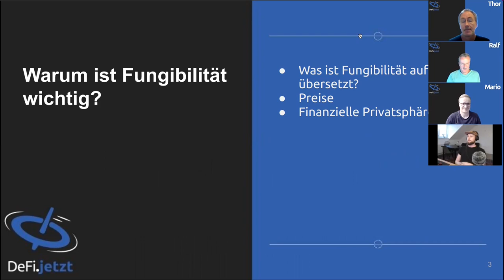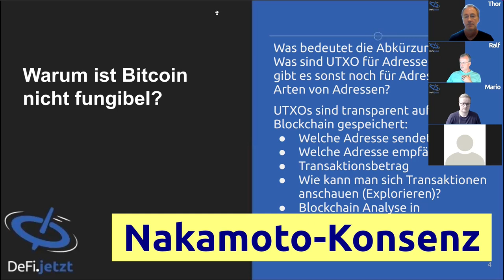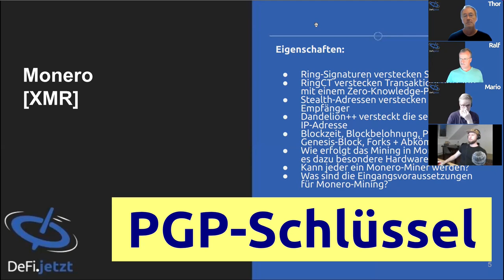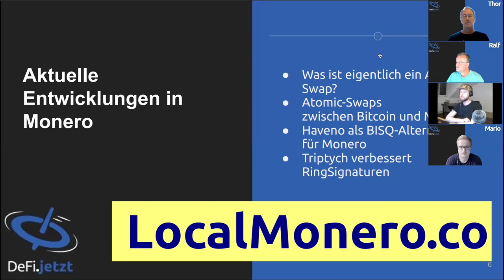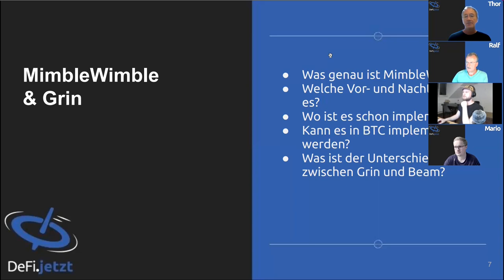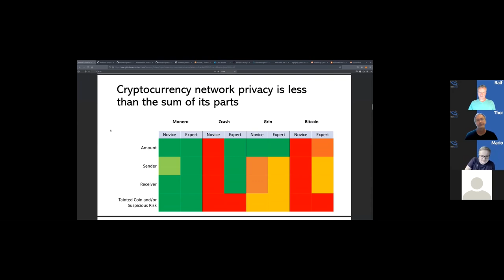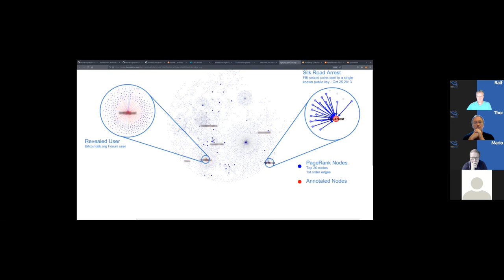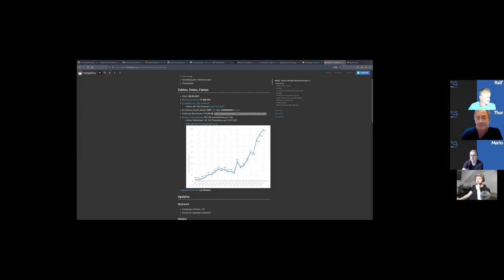(23) VON BITCOIN ÜBER MIMBLEWIMBLE BIS MONERO - DeFi.jetzt-Gespräch & Tutorial mit AlexAnarcho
Im 23. Podcast inkl. Tutotrial geht es um UTXO-basierte Kryptowährungen, um Fungibilität und Privatsphäre.

Wir sprechen mit AlexAnarcho über Bitcoin, Monero, Zcash, MimbleWimble, Grin, Beam und Ethereum. Hauptthema ist, wie Monero die Anforderungen von Privatheit von Geld umsetzt. Als Ergänzung gibt es ein Tutorial, welches bei YouTube auf DeFi.jetzt und YouTube separat angeschaut bzw. angehört werden kann. Dieses YouTube besteht aus Gespräch und Tutorial.